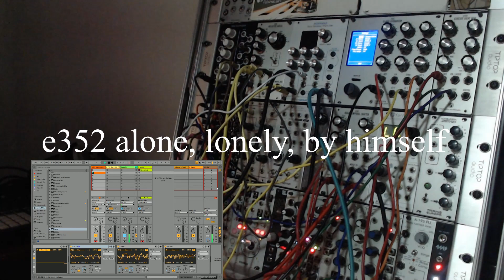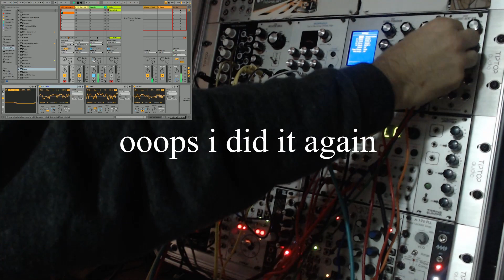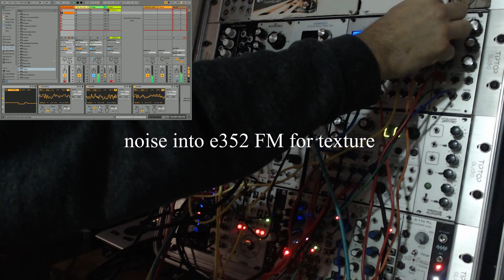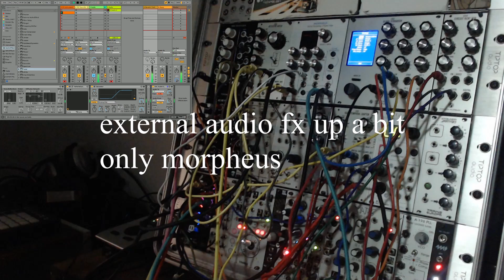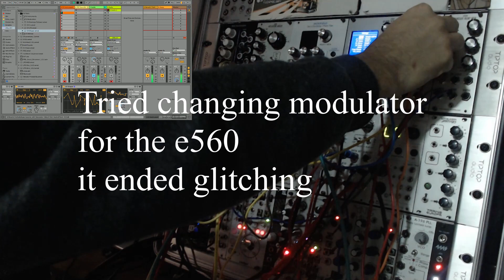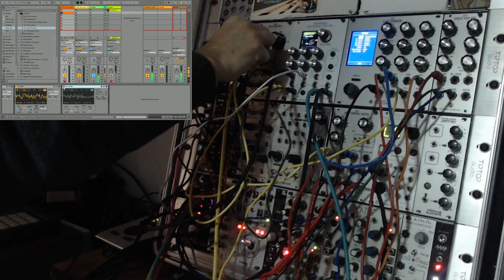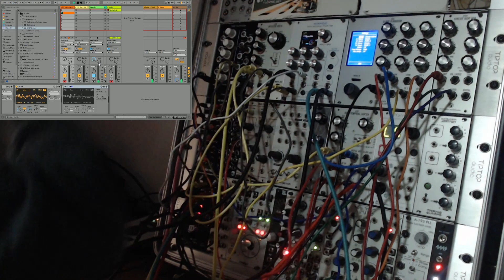Quad Temporal Shifter E102 Night ambient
Some ambient track for this cold night.